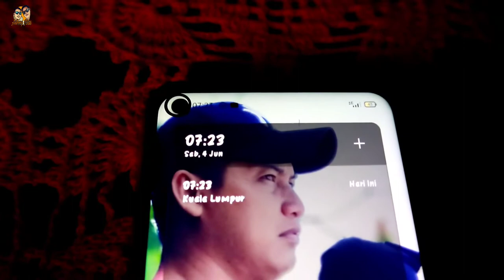PUAS ATI ULIH PULAI KA MENUA NGABAS APAI INDAI TAJA ENDA LAMA || RUMAH PANJAI NANGA LOP DEBAK